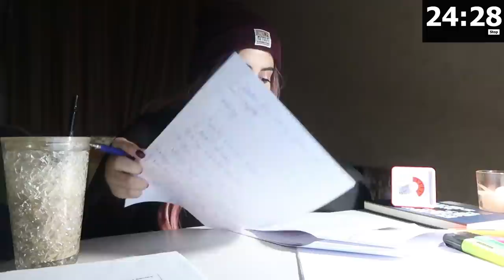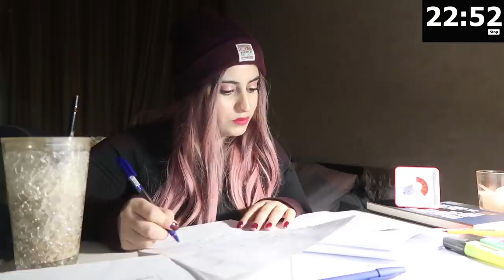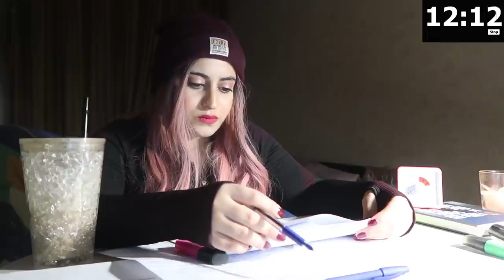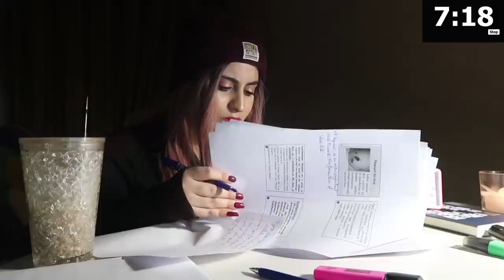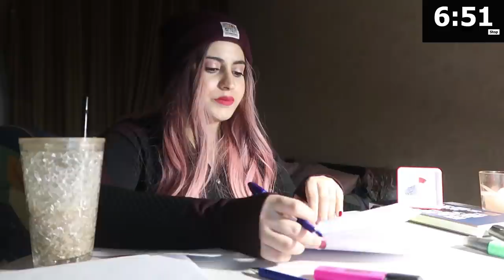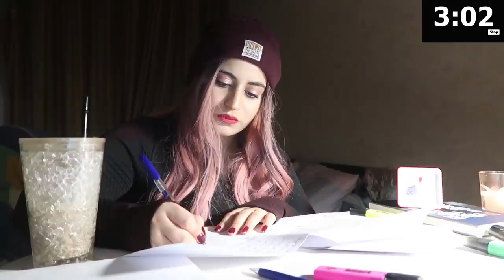Study With me an 1 HOUR Pomodoro| يلا ندرس مع بعض بمنتصف الليل على صوت البيانو| MED STUDENT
مرحبا شو رأيكم ندرس ساعة مع بعض بطريقة بومودورو ؟
جهزوا مكتبكم و قهوتكم و يلا نبلش .